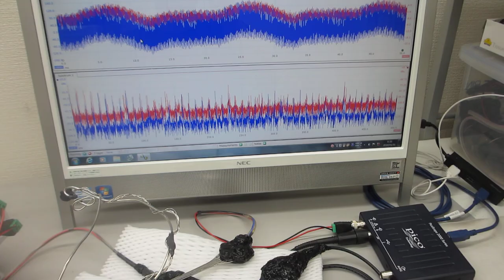０．５ｋＨｚ～１００ＭＨｚ：オリジナル超音波発振制御プローブの特性評価テスト（超音波システム研究所）